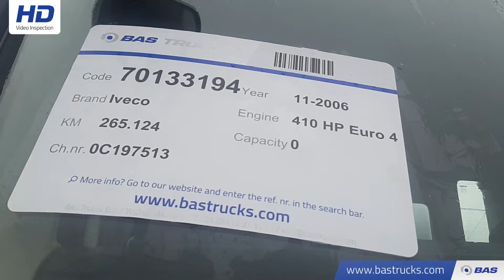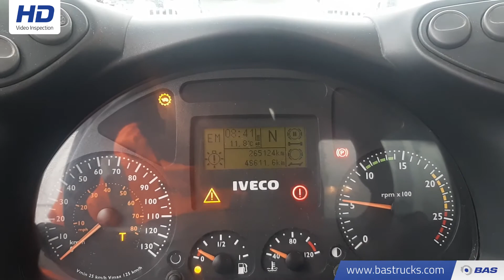70133194 Iveco Trakker AD340T41